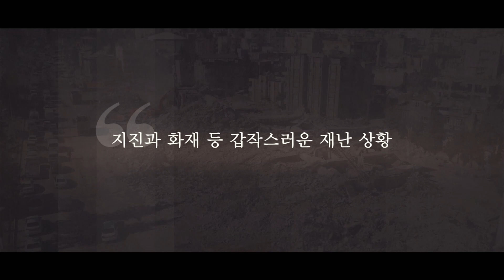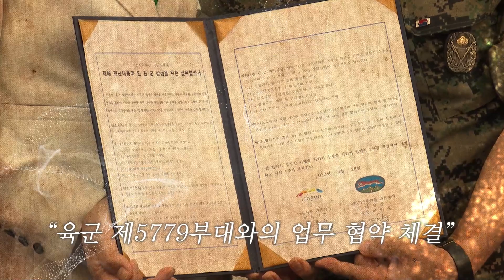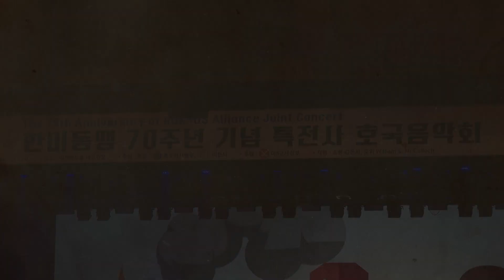[이천시민관군상생협력] 재난? 재해? 이들과 함께라면 두렵지 않죠!👍